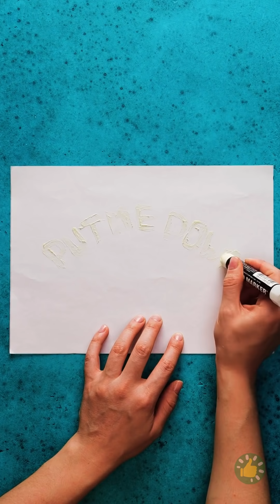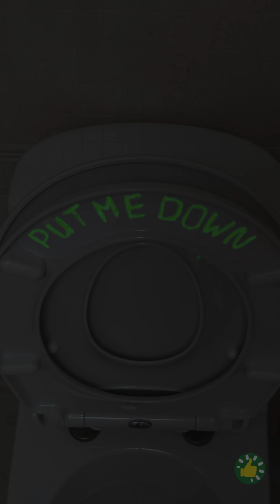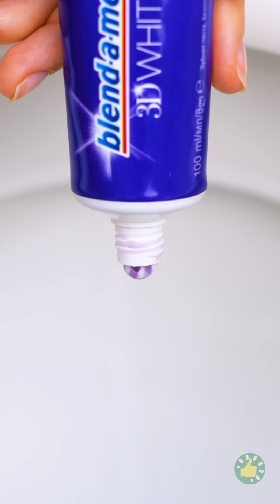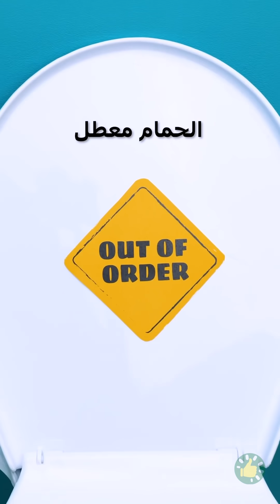حيل عبقرية في الحمام تنقذك من المشاكل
الطوابع الزمنية:
00:01 القراصيا لعلاج الإمساك
00:25 حيل مفيدة في الحمام تستحق التجربة
01:18 لا يوجد تواليت؟
01:50 كيف تستعمل المرحاض بطريقة صحيحة
02:25 حيل تنظيف متطورة
02:37 حيل الحمام للأطفال
03:48 وصفات منزلية لحل مشاكل مختلفة